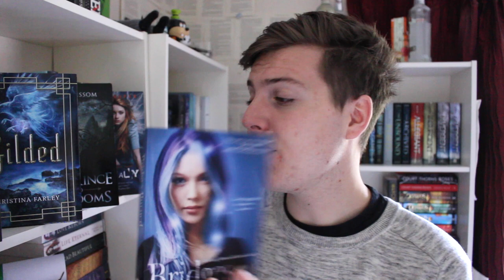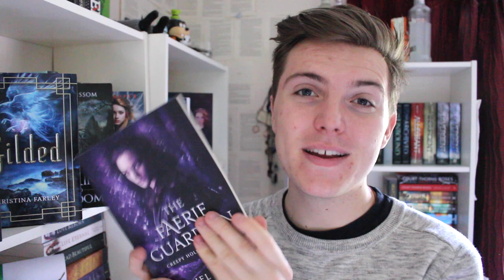JUNE TBR!!!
If you use my book depository link it helps me out a little bit!